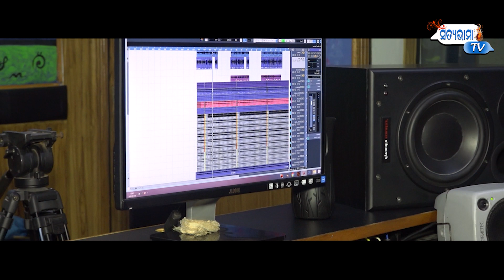Aama Gaon Jhia Mani II Comdy Song II D. Ratnakar II Odia New Danceing Song || satyabhama Tv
Song : Aama GAON JHIA MANI

Production : Satyabhama TV
Producer : Sashibhusan Pati
Singer : D. Ratnakar
Lyrics : Anujeet
Music arrangement : Amos Kumar
Rhythm : Red Studio
Sound Engineer : Sundar
Dubing & Mixing :

...ANTI-PIRACY WARNING ...

This content is Copyright to Satyabhama Tv

New_Comedy _Song_2019
D. Ratnakar